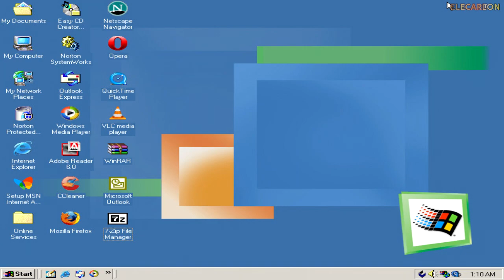Sam's Failed Demise (Sneak Peak #2 for Sam's Downgrader v3.00)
Scotty's attempt to destroy Sam with his new promotion, but gets crashed by the downgrader.

"The Beginning of the End" by SamJoex. Ⓟ SamJoex, SamJoex Files - 2020